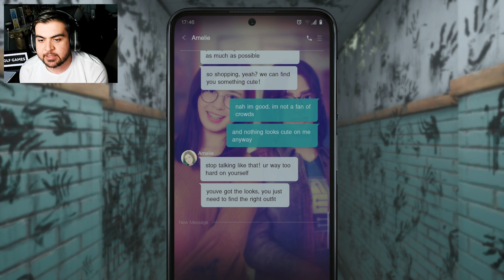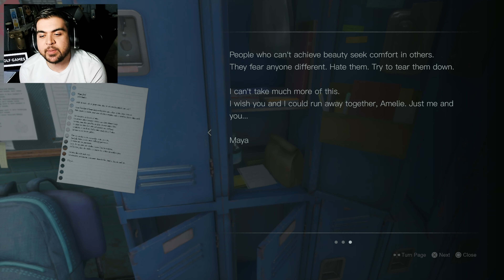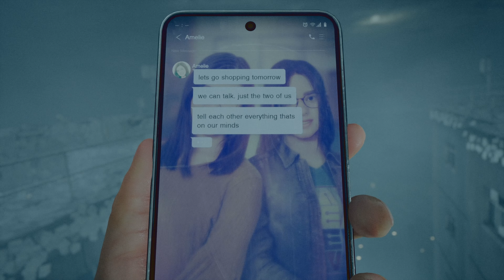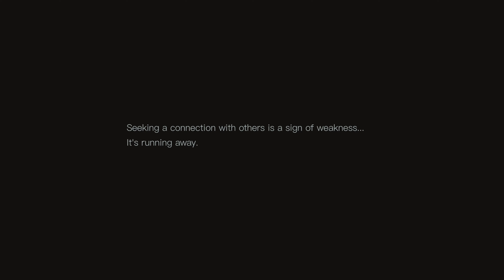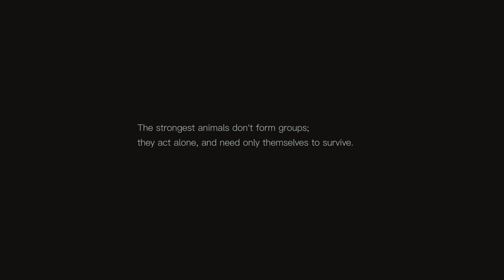THIS ENDING IS CRAZY! - SILENT HILL THE SHORT MESSAGE - ENDING - WALKTHROUGH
SILENT HILL THE SHORT MESSAGE HAS DELIVERED ONE OF THE CREEPIEST STORIES OF 2024 SO FAR AND ANITA STUCK IN THE LOOP IS INSANE. ON THIS EPISODE WE FIND OUT WHY MAYA DID WHAT SHE DID AND IT DRIVES ANITA CRAZY AS SHE HAD NO IDEA WHAT SHE WAS GOING THROUGH. WE GET CHASED BY THE MONSTER AS WE TRY TO FIGURE OUT THE FINAL MAZE AND ESCAPE THIS LOOP. THIS WAS A TRULY SCARY EXPERIENCE AND LOVED EVERY SECOND OF IT. THIS IS THE FINAL PART OF SILENT HILL THE SHORT MESSAGE!